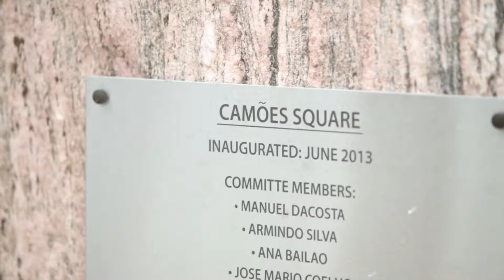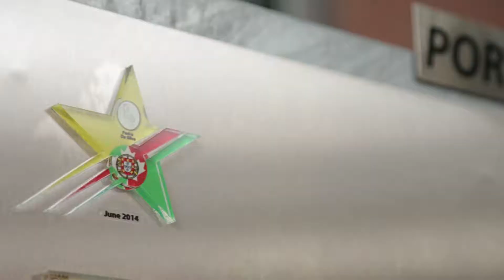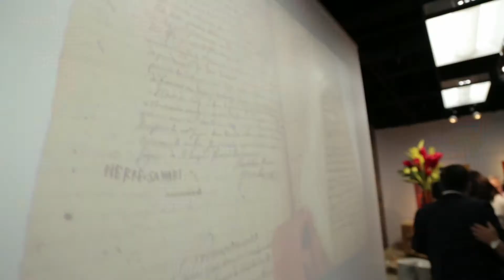2014 Portuguese Canadian Walk of Fame Induction Ceremony